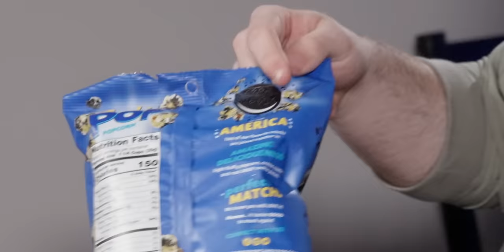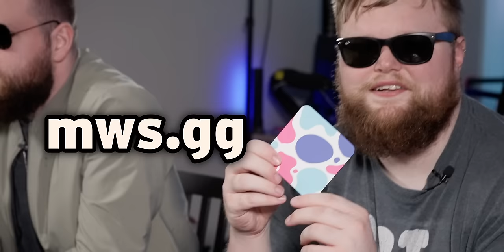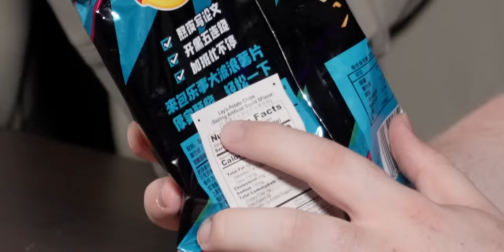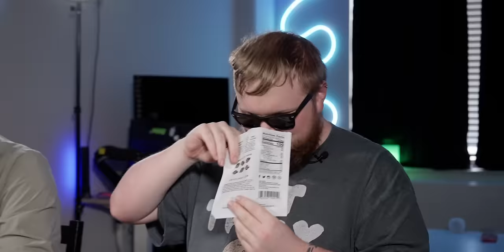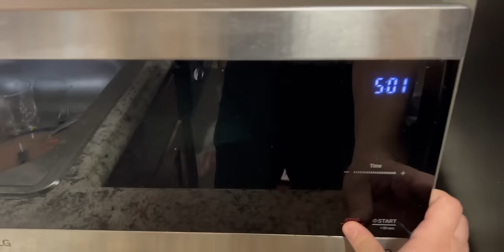We Tried the Best and Worst Snacks in Ohio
We went to Ohio’s largest grocery store and bought the weirdest snack, candies, and drinks we could find. Some are gross, some are cursed, and some are too strange for Jude and Bren. Ever wanted to taste test a pickle lollipop? Curious about what a Scorpion would taste like? How about Lays chips from China? Whatever you choose, don’t forget to wash it down with a dirt soda. All from Jungle Jim’s (allegedly the worlds largest grocery store).

❯ In this video:
Jude

❯ Chapters:
00:00 Jungle Jim's
00:29 Oreo Popcorn
00:54 Hot Dog Gummies
01:40 Rick and Morty Soda
02:11 Chinese Potato Chips
03:37 AriZona Gummies
04:08 Marvel Hero Hydration
04:50 Dried Scorpions
05:52 Sussy Bar
06:44 Lucky Charms Hot Coco
07:59 Vegan Jerky
10:28 Aloe Vera Drink
11:18 Popeye's Spinach
12:07 Crayons
12:37 Pickle Pop
12:58 Moonshine Pickles
13:27 Duff "Beer"
13:50 Pickle Popcorn
14:33 Krabby Patty Gummies
15:09 Sour Graffiti Cans
15:40 Warheads Pop Rocks
16:00 Candy Cigarettes
16:27 Gummy Pizza
17:30 Sour Cream and Onion Candy
17:54 Buttered Popcorn Jelly Beans
18:15 Mystery Soda 1
18:44 Mystery Soda 2
19:12 Mystery Soda 3
19:32 Mystery Soda 4
20:06 Mystery Soda 5
20:53 Mystery Soda 6
21:17 Mystery Soda 7
21:38 Mystery Soda 8
22:15 The Final Soda